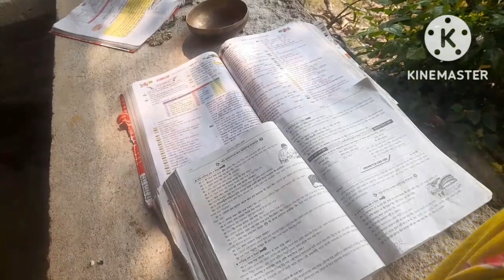সারাদিন কী করলাম। RADHIKAS VLOG. subscribe like comment.